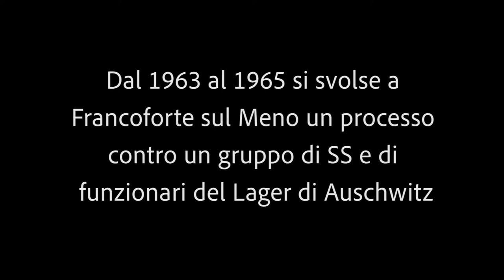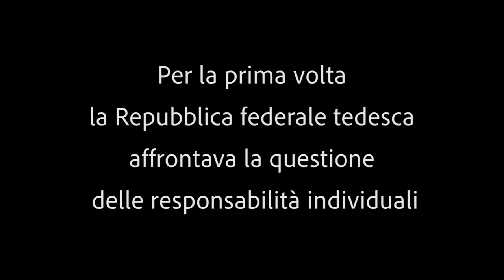Trailer ufficiale de "L'ISTRUTTORIA di Peter Weiss"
[ L'ISTRUTTORIA di Peter Weiss ]

PROCESSO DI FRANCOFORTE CONTRO UN GRUPPO DI SS, 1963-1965.

Dopo oltre 75 anni dalla liberazione del campo di Auschwitz, il testo dell'Istruttoria viene portato in scena a Rimini, dichiarata CITTÀ DELLA MEMORIA 2021, con la regia di Dirk Ploenissen e la partecipazione di insegnanti e allievi del Mulino Di Amleto Teatro.

Con: Antonio Vanzolini, Beppe Chirico, Carlo Francioni, Dirk Ploenissen, Filippo Molari, Francesca Sancisi, Lara Balducci, Marcello Cavalli, Marcello Fiocco, Marco Mussoni, Matteo Giorgetti, Sergio Sansone.
Regia di Dirk Ploenissen.

Scenografia a cura di Keiko Shiraishi
Consulenza costumi Barbara Crosta.

***L'autore, Peter Weiss, assistette a molte sedute di quel processo.
Nel testo non è passata una parola che non sia stata pronunciata nell'aula del tribunale.***

Venerdì 22 ottobre alle 21:00
Sabato 23 ottobre alle 21:00
Domenica 24 ottobre alle 16:00
Teatro degli Atti - Rimini, via Cairoli, 42 (centro)
INTERO: €12
RIDOTTO (under 12 e over 65) €10